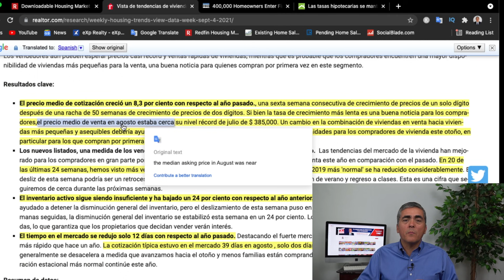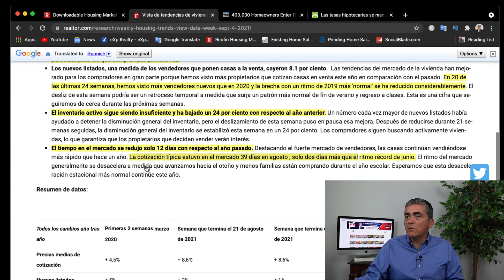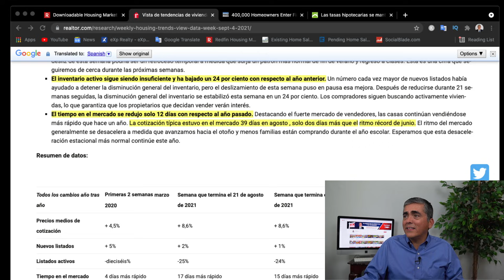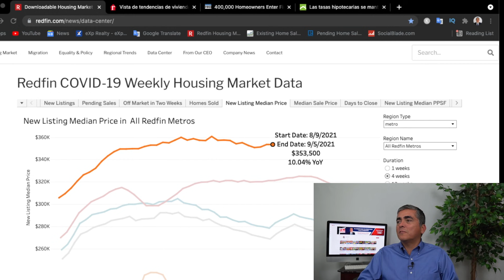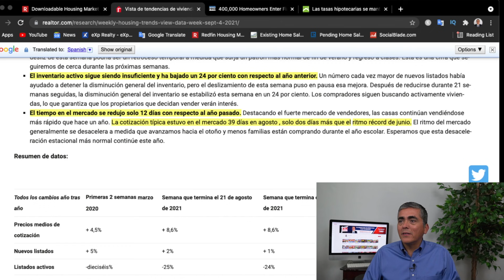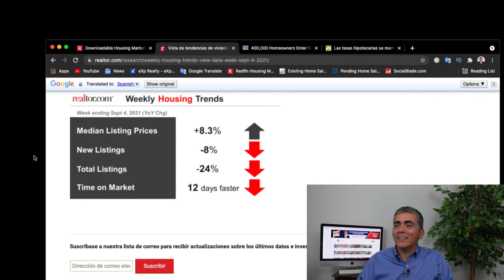Alerta! El Mercado Inmobiliario Continúa Bajando. ¿Cuánto Más Bajarán Los Precios De Las Casas?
Necesitas Ayuda?

En el episodio de esta semana vamos a hablar de los números que pueden cambiar el mercado y afectar el precios de las casas. Te comparto que es lo que está pasando con el inventario y como los precios se continúan enfriando. También vamos hablar de cómo puedes tomar ventaja y cuales son los indicadores más importantes que te puedes ayudar a tomar la mejor decisión a la hora de comprar tu casa.

CAPÍTULOS:
00:00 Intro del tema
02:20 El mercado actual
12:39 Los gráficos
14:55 Resumen
17:30 Comprador, que hacer?
18:57 Conclusión

Videos:
🔴 ALERTA: Bajarán Los Precios De Las Casas Al Aumentar LA INFLACIÓN? SE COLAPSA El Mercado De Casas!